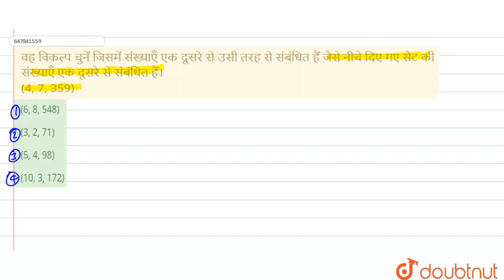वह विकल्प चुनें जिसमें संख्याएँ एक दूसरे से उसी तरह से संबंधित हैं जैसे नीचे दिए गए सेट की संख्य...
वह विकल्प चुनें जिसमें संख्याएँ एक दूसरे से उसी तरह से संबंधित हैं जैसे नीचे दिए गए सेट की संख्याएँ एक दूसरे से संबंधित हैं। (4, 7, 359)
Class: 14
Subject: REASONING
Chapter: COMBINED GRADUATE LEVEL EXAMINATION 2020 TIER -I (20 AUGUST 2021 SHIFT 2)
Board:GOVT

👉 Have Any Query? Ask Us.